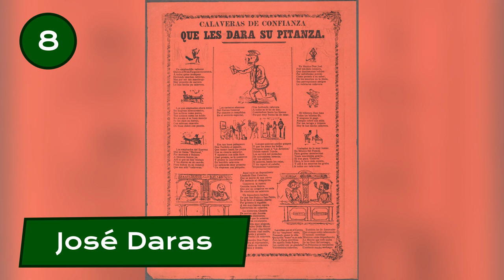Top 10 Members of the Senate of Belgium, 2007-10 of All Time